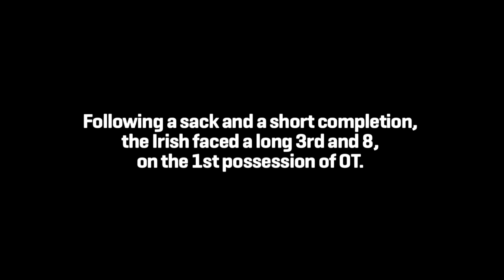Turning Points - Riddick Catch In OT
The legendary goal line stand against Stanford might not have happened without this play. Senior Theo Riddick nabs a back-shoulder pass from Tommy Rees on 3rd and 8 in OT to provide the Irish with a first down and put them in position for the game-winning touchdown.